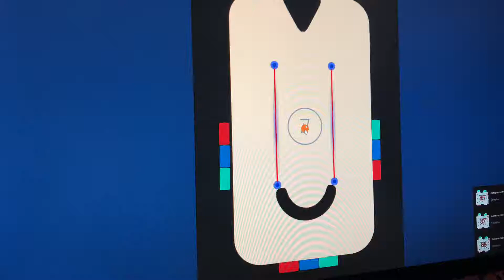100%ing PaintPool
THANKS SAUCY SO COOL JAN MAJHSKAJEMIL FOR THE MEMES